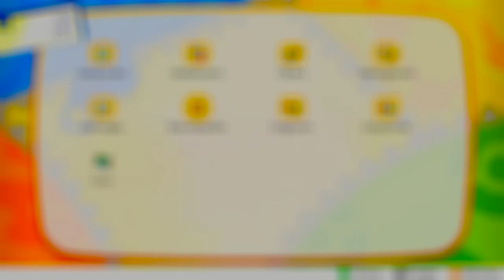Let's Play Pokémon Let's Go Evoli |02| Auf dem Weg nach Vertania City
Kehre in die Kanto-Region zurück und erlebe mit Pokémon: Let's Go, Pikachu! und Pokémon: Let's Go, Evoli! ein klassisches Pokémon-Abenteuer auf eine völlig neue Weise! Die beiden Spiele stammen aus der digitalen Feder von GAME FREAK, den Entwicklern der Rollenspiele der Pokémon-Hauptreihe, und bieten ein völlig neues Spielerlebnis, das jeder genießen kann. Pokémon zu sammeln hat noch nie so viel Spaß gemacht!

Pokémon: Let's Go, Pikachu! und Pokémon: Let's Go, Evoli! basieren auf dem Spiel Pokémon Gelbe Edition: Special Pikachu Edition, das erstmals 1998 in Japan veröffentlicht wurde. Die auf dieser Grundlage entstandenen Editionen verfolgen neue Konzepte, die von den einzigartigen Möglichkeiten der Nintendo Switch-Konsole Gebrauch. Darüber hinaus bieten sie den Spielspaß von Pokémon GO und dessen intuitiver Fangmechanik.

Freunde dich mit deinem Partner an
Zu Beginn deines Abenteuers begegnest du je nach Edition entweder Pikachu oder Evoli. Dieses Pokémon wird dir als treuer Partner auf deiner Reise zur Seite stehen und gemeinsam mit dir an Erfahrung wachsen.

Dein Pikachu oder Evoli ist immer und überall an deiner Seite und macht es sich entweder auf deiner Schulter oder auf deinem Kopf bequem. Lass dich aber nicht von seinem niedlichen Auftreten täuschen: Dein Partner wird sich in Kämpfen gegen andere Trainer als ebenso verlässlich wie fähig erweisen.

Neben der Entscheidung, welches Pokémon dich als Partner auf deiner Reise begleiten wird, wirkt sich die Wahl zwischen Pokémon: Let's Go, Pikachu! und Pokémon: Let's Go, Evoli! auch darauf aus, welchen Arten von Pokémon du auf deinen Reisen begegnest und wie häufig sich deine Wege mit denen eines bestimmten Pokémon kreuzen.

Partner-Pokémon eilen dir zur Hilfe!
Egal, ob du gerade die Welt von Pokémon: Let’s Go, Pikachu! und Pokémon: Let’s Go, Evoli! erkundest oder dich in einem wilden Kampf befindest, dein Partner-Pokémon wird sich in beiden Fällen als wertvoller Verbündeter erweisen. Da Pikachu und Evoli Geheime Techniken und exklusive Attacken erlernen können, empfiehlt es sich, deinen knuffigen Freund immer an deiner Seite zu haben!

Geheime Techniken und exklusive Attacken
Geheime Techniken sind spezielle Fertigkeiten, die dein Partner erlernen und außerhalb des Kampfes einsetzen kann. Mit Spaltschnitt räumt es lästige Sträucher aus eurem Weg, während es mit Wellenspurt mit dir über das Wasser flitzen kann.

Dein Partner kann außerdem einige exklusive Attacken für den Kampf erlernen, die keinem anderen Pokémon zur Verfügung stehen. Pikachu beispielsweise kann die Wasser-Attacke Plätschersurfer erlernen, während Evoli sein Attacken-Repertoire mit Knisterladung vom Typ Elektro oder Flackerbrand vom Typ Feuer erweitern kann.

Fange Pokémon wie ein echter Trainer
Die Spiele nutzen die Möglichkeiten der Nintendo Switch-Konsole und ermöglichen es Spielern so, das Pokémon-Universum auf eine völlig neue und leicht zugängliche Art und Weise zu erleben. Selbst Neueinsteiger, die noch keinerlei Erfahrung mit Pokémon-Spielen haben, werden sich problemlos in Pokémon: Let's Go, Pikachu! und Pokémon: Let's Go, Evoli! zurechtfinden. Gleichzeitig weisen beide Editionen aber auch genügend Spieltiefe auf, um erfahrenen Spielern eine gehörige Portion Herausforderung zu bieten.

Verglichen mit den vorherigen Spielen hat sich die Art und Weise, auf die man Pokémon fängt, drastisch verändert. Jetzt kannst du den Joy-Con benutzen, um mit einer Hand einen Pokéball auf dein Ziel zu werfen, entweder per Knopfdruck oder mit einem eleganten Schwung aus dem Handgelenk. Es war noch nie so intuitiv und einfach, ein Pokémon-Trainer zu sein!